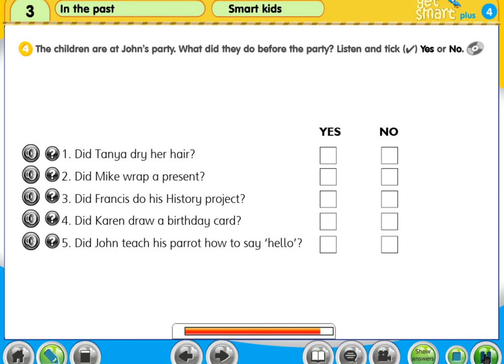Y4 M3 pg29 4 Textbook Mode